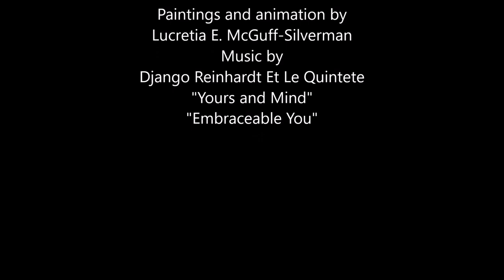Mom and Dad's Wedding Yours and Mine and Embraceable You mov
My Mother and Father were married in Tokyo, Japan in May 1948.  These painting are from a home movie of that event